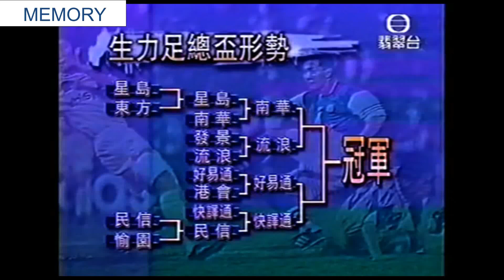1995/96 足總盃 好易通 vs 港會 / 民信 vs 愉園 / 民信 vs 快譯通 / 南華 vs 星島